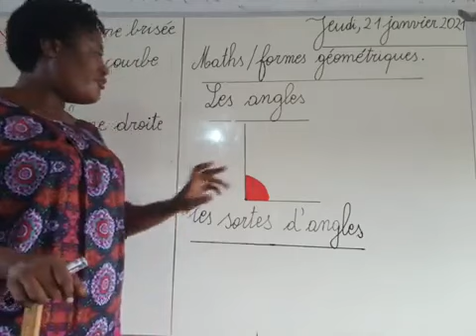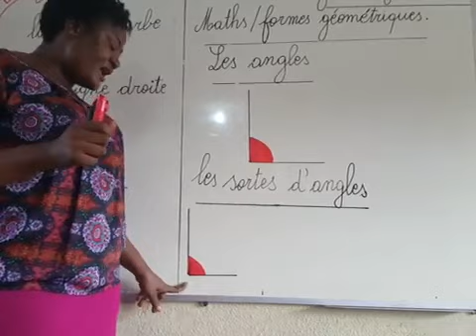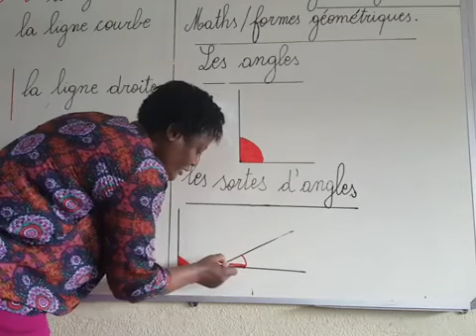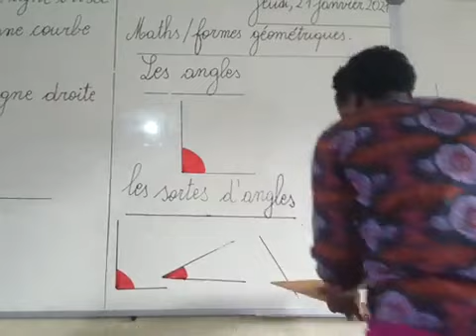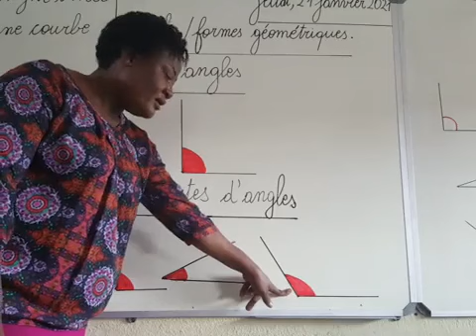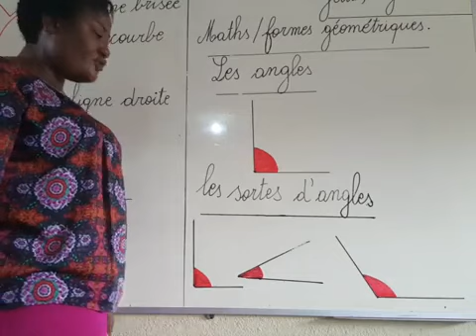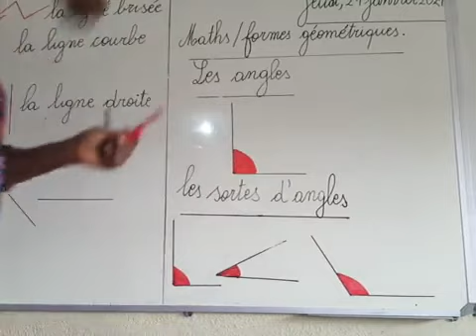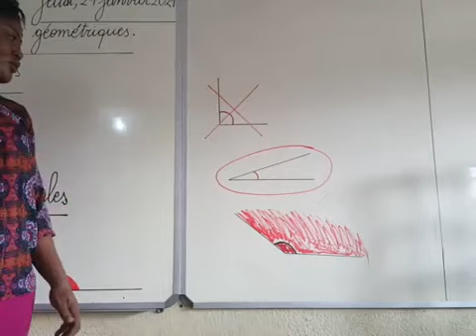Les angles 2